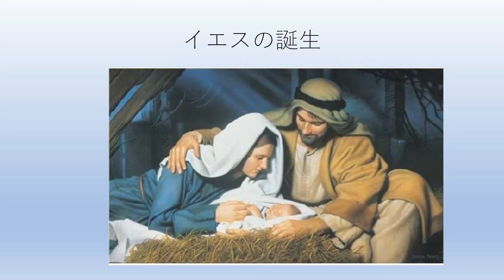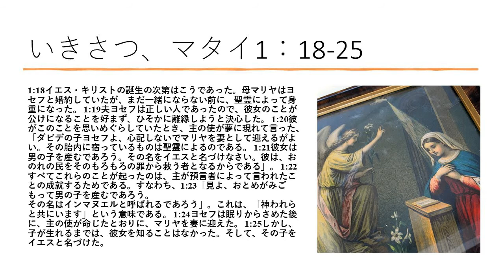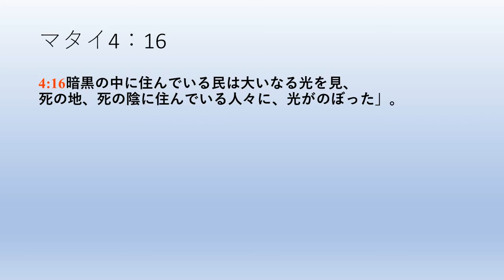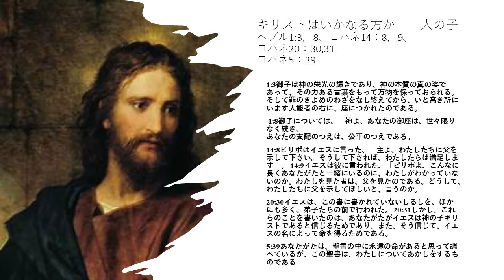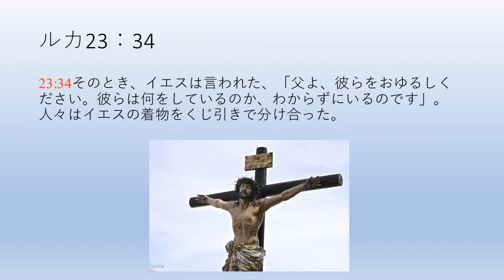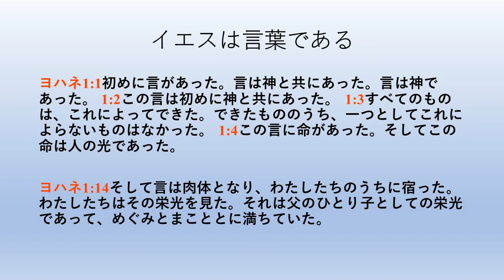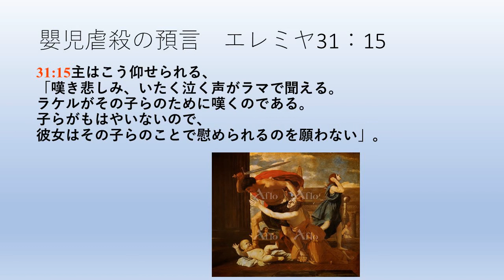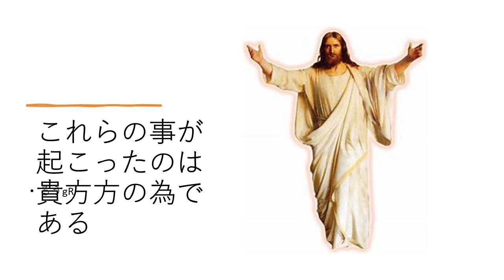預言の声 1部9課 イエス・キリスト（１）